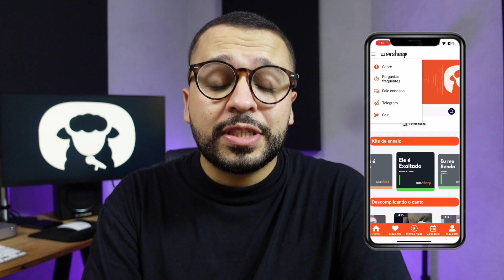Descomplicando o Canto - Aula 1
Você encontra o curso completo no nossa App + um moooonte de kits de ensaio pra cantar em harmonia.